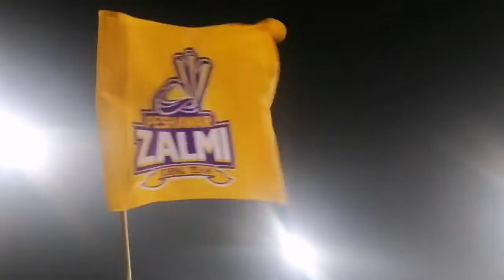tayyarhain peshawar israrmughal vlog